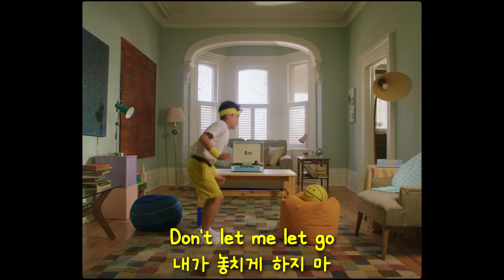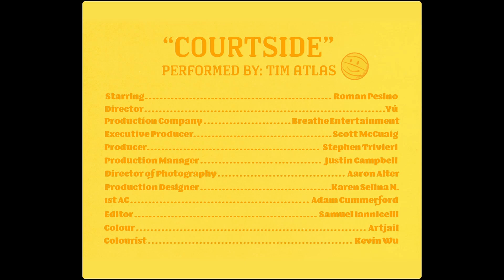Tim Atlas - Courtside [가사번역]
※ 장르 : Alternative/Indie
※ 현재 신청곡은 받지 않고 있습니다, 죄송합니다 😢
※ 코트사이드는 경기장에 가장 인접한, 경기를 가장 관람하기 좋은 곳이란 뜻이라고 합니다.